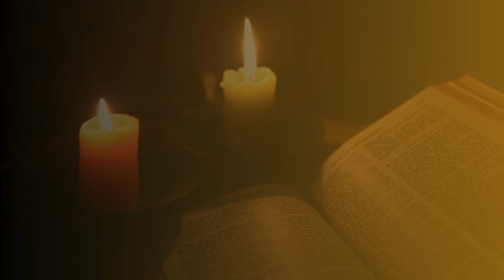Evangelho Segundo São João | Capítulo 1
O que te impede de ler os bons livros da literatura católica? Quer ajuda para começar? Segue o link da página oficial de nossa Comunidade de Leitores Católicos